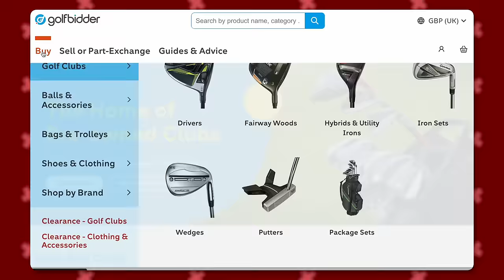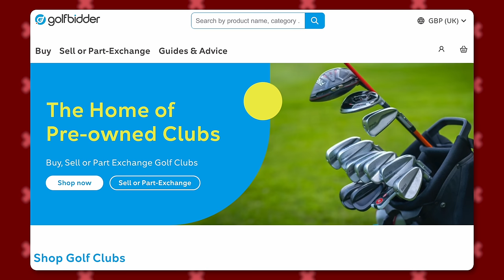Rick Shiels Vs Peter Finch | £500 Golfbidder Secondhand Challenge | 2024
My limited edition merch is now available - thanks so much for the support so far!

This YouTube channel is designed to help you play better golf, also to help you enjoy your golf more!

I specialise in golf equipment reviews, golf instruction & I play against some of the best golfers in the world!